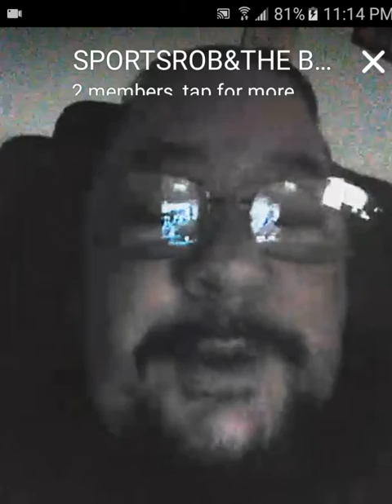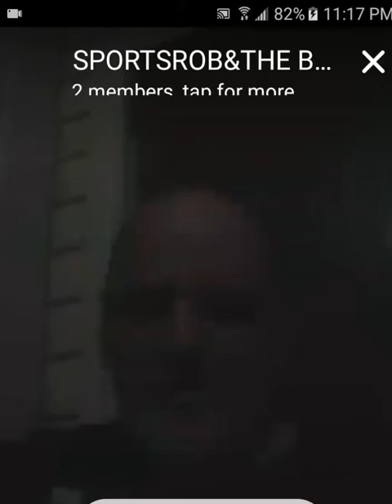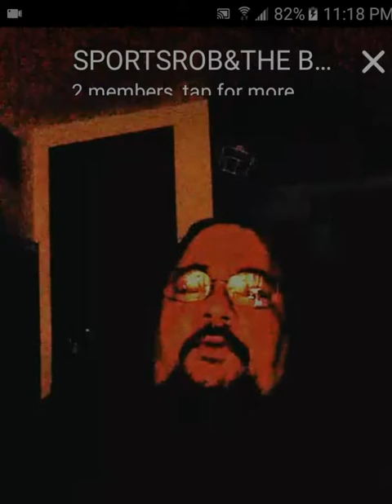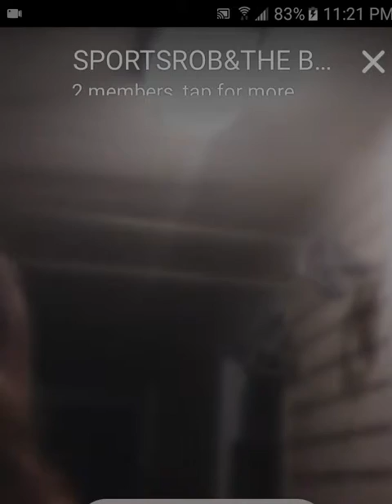The best of sports Rob and the boob episode 7